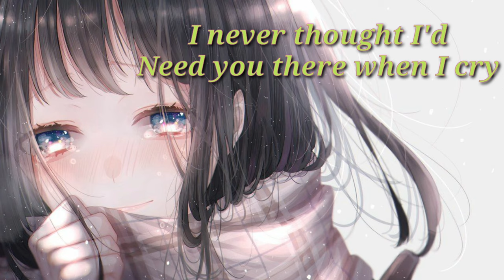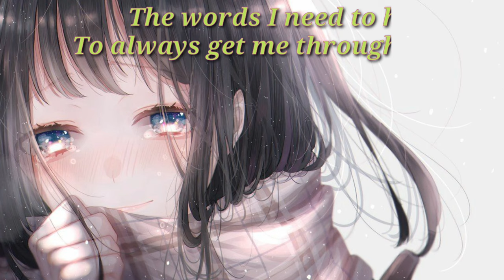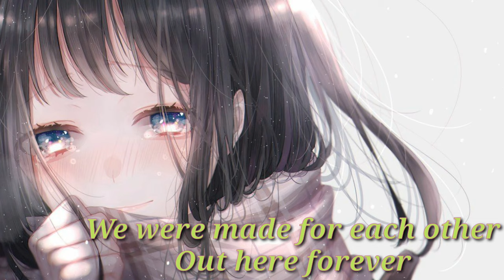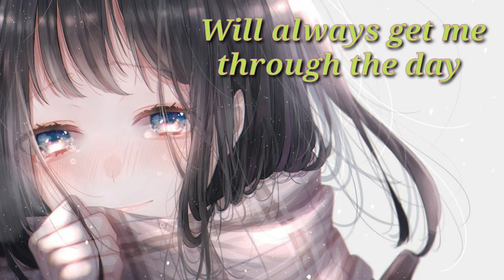When You're Gone ~Nightcore~ Lyrics Song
This video is for fun entertainment only..

Lyrics ↘️

I always needed time on my own
I never thought I'd
Need you there when I cry
And the days feel like years when I'm alone
And the bed where you lie
Is made up on your side

I count the steps that you take

The pieces of my heart are missin' you
The face I came to know is missin', too
The words I need to hear
To always get me through the day

And the clothes you left, they lie on the floor

We were made for each other
Out here forever
I know we were
Yeah, yeah
And all I ever wanted was for you to know
Everything I do, I give my heart and soul
I can hardly breathe; I need to feel you here with me
Yeah

Will always get me through the day